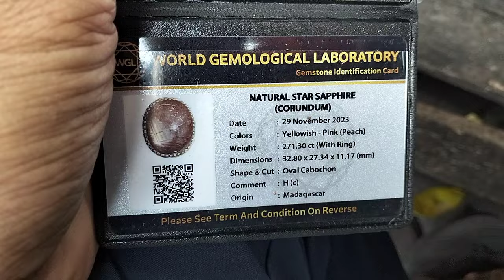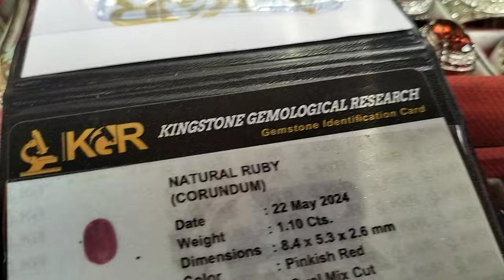LAPAK BATU AKIK DAN PERMATA GROSIR TERMURAH BERKUALITAS